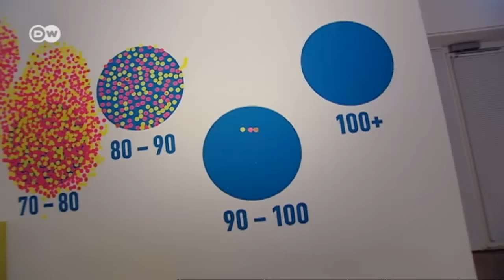Trabajar en la tercera edad | Hecho en Alemania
Cada vez hay más personas que siguen trabajando en edades avanzadas. Como Peter Korch y Gertrud Rosemann de 75 y 92 años respectivamente, que dos días por semana hacen de guías en una exposición sobre el envejecimiento.